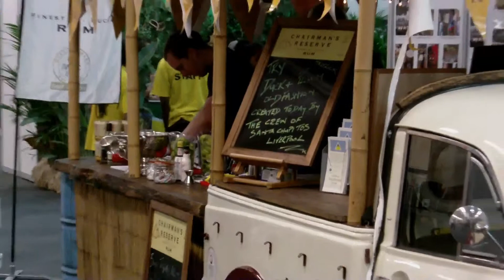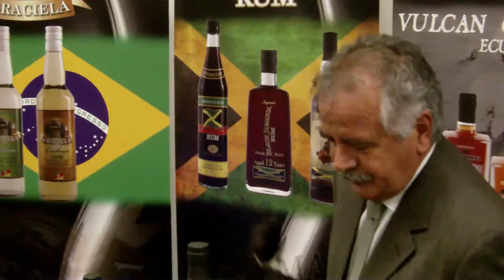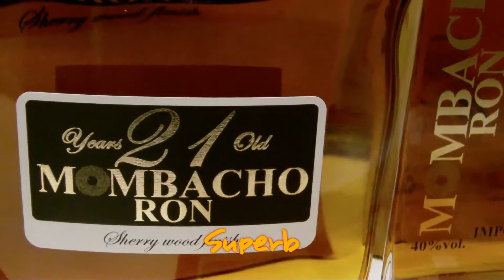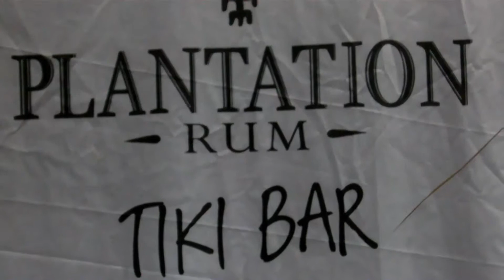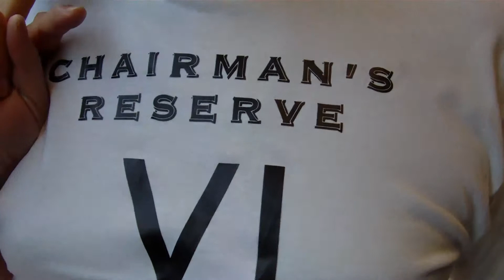Rumfest. London Rum Festival. 2011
A glimpse of the wonderful annual Rumfest International Rum festival in London.